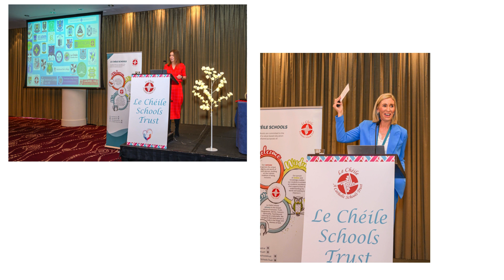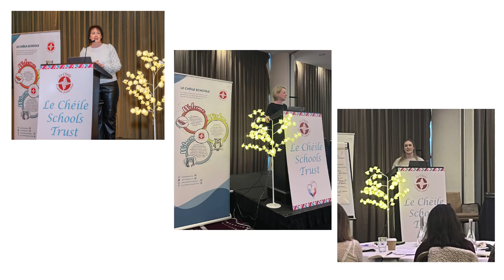Deputy Principal Conference 2024